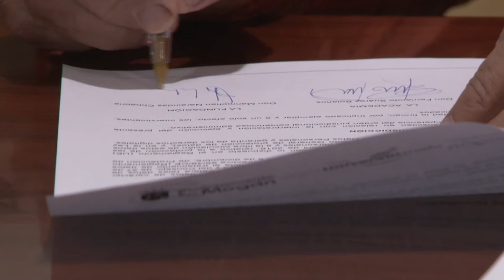210112 Noticias Mogán. El Ayuntamiento Mogán renueva por quinto año el proyecto Applíca-T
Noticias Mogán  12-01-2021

El Ayuntamiento Mogán renueva por quinto año el proyecto Applíca-T

Menores Inmigrantes protagonizan una pelea en Puerto Rico